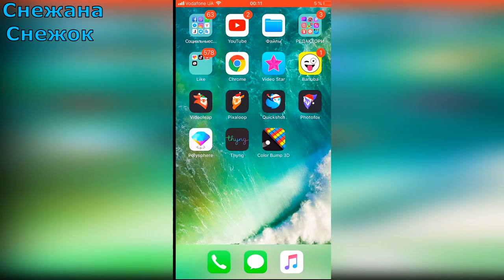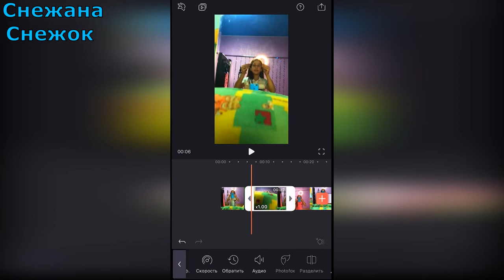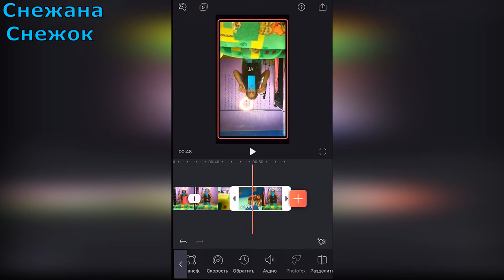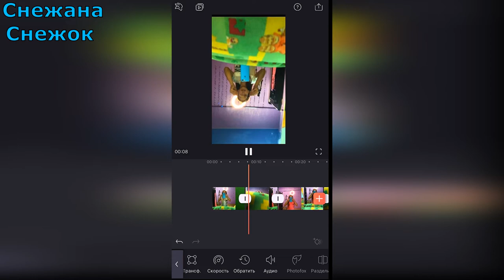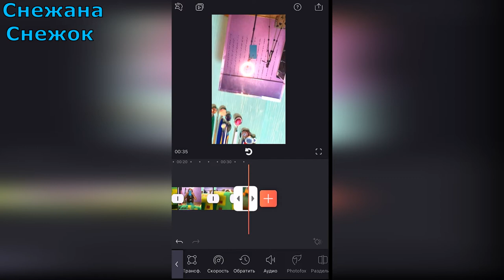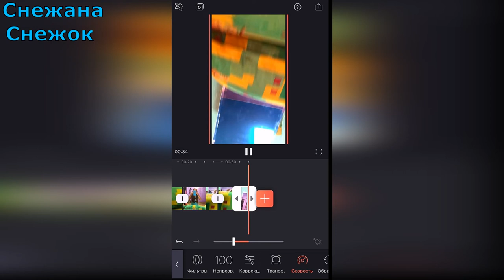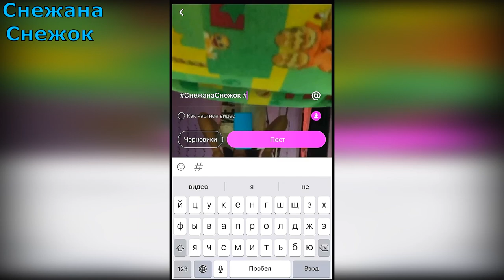ЭФФЕКТ ПАДАЮЩЕГО ТЕЛЕФОНА || ЛАЙФХАКИ ДЛЯ &